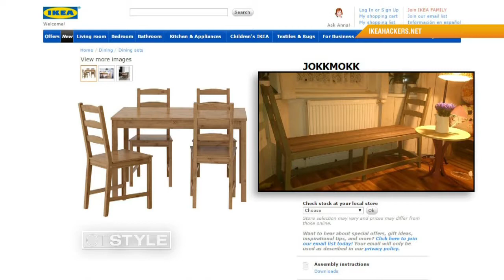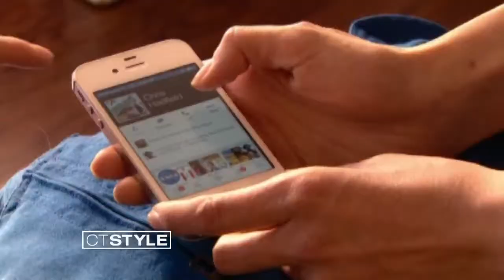What's Brewing- March 5, 2015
On today's what's brewing, Ryan and Ali talk about IKEA's new phone charging furniture line and show us photos of furniture that was turned from average home goods to home greatness and a ghost spotting at Disneyland.